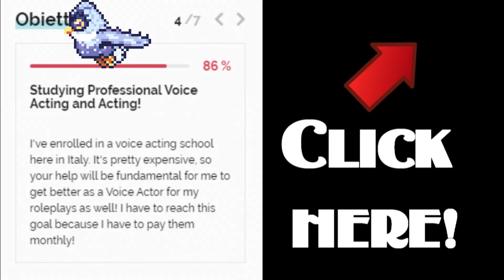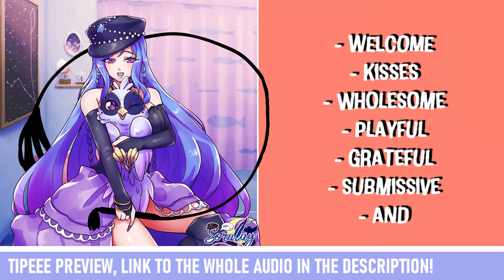Let me be your pet, master [Submissive Girlfriend Love] [VA|ASMR]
'I just missed youuuuuuuu'
Know me! Yes, I'm Italian! 🦉 ⬇️ ⬇️ ⬇️

🦉✔A gift? Thanks!
✔Voice Actress/Editing: Me
✔Script by: Pippyfari